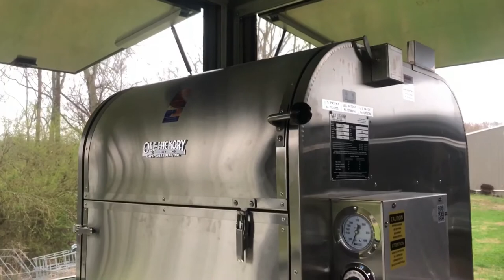8.5x28 BBQ Food Trailer Loaded with Ole Hickory Smoker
This beautiful BBQ Porch food trailer is loaded from front to back. With a bathroom, griddle, 4-burner range with oven, warming cabinet, 43 cu ft refrigerator, 22 cu ft freezer, plus an enclosed, screened in porch with an Ole Hickory smoker on it, this trailer is self sufficient and can run for days without any issues.